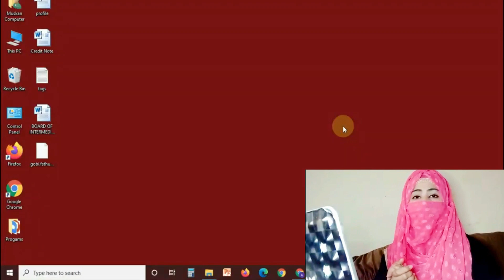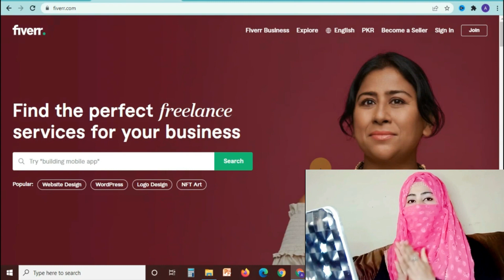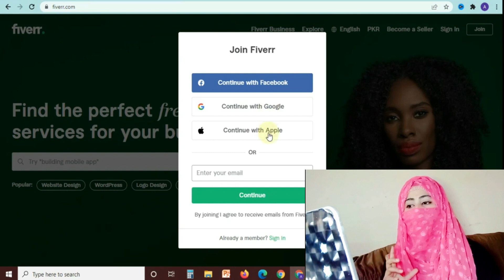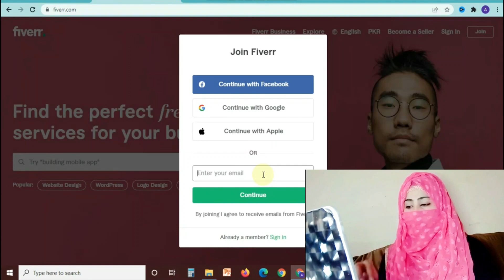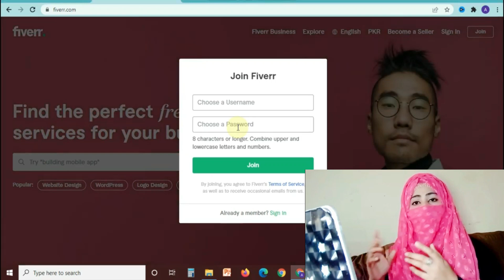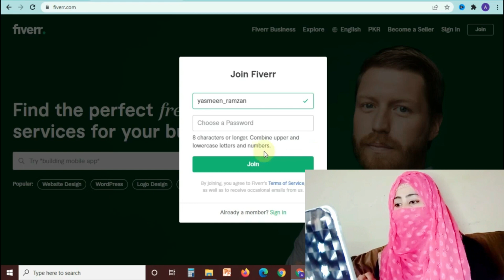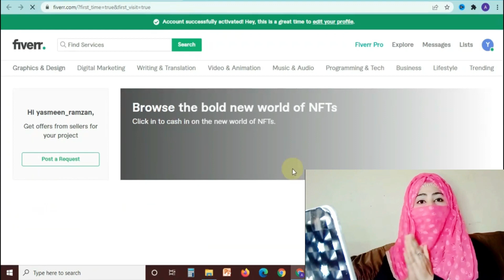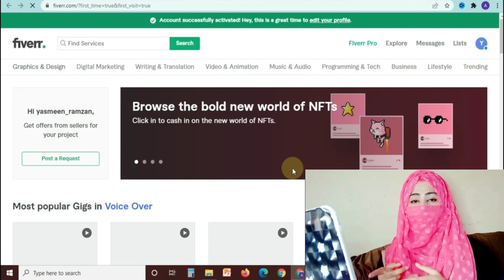How to Create Fiverr Account | How to make money online on fiverr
This fiverr tutorial is for beginners.